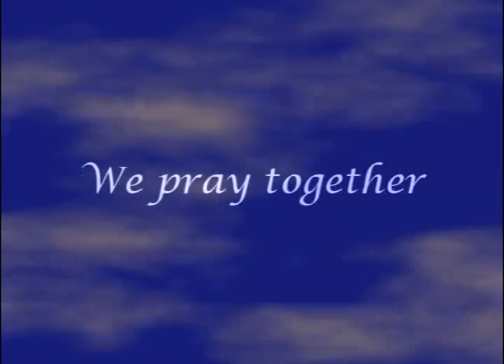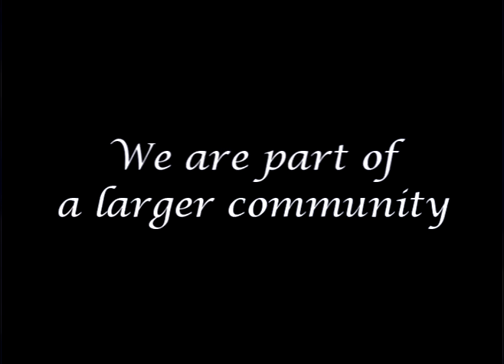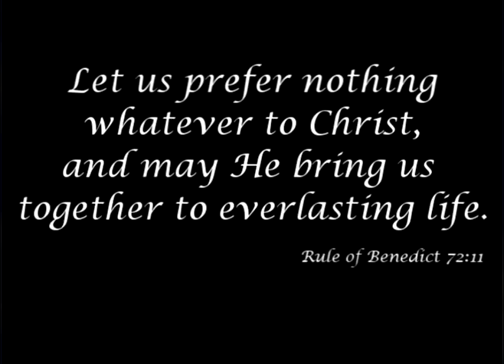Benedictine Sisters of Annunciation Monastery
The Benedictine Sisters of Annunciation Monastery have been a prayerful presence on the North Dakota prairie since 1878. We serve as sponsors of health care and higher education organizations.  to learn more about our community.